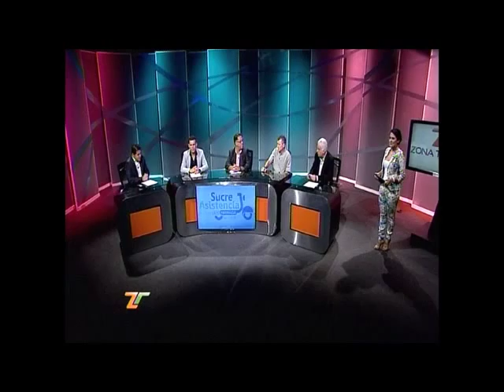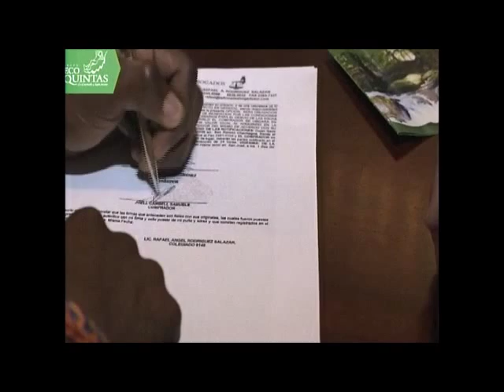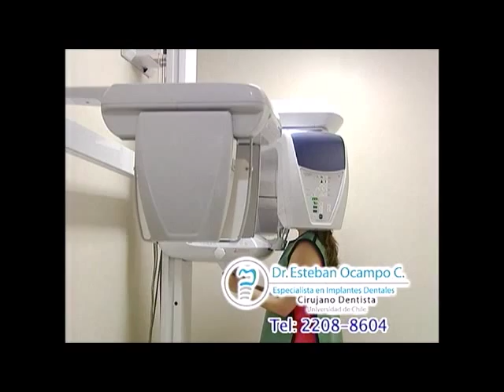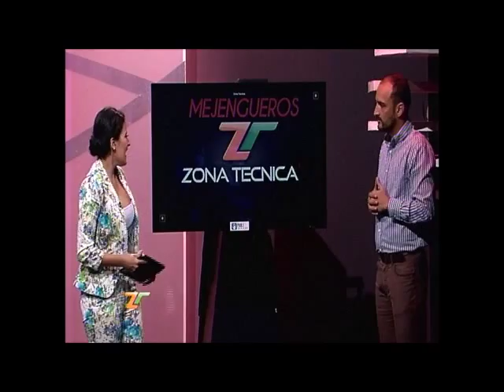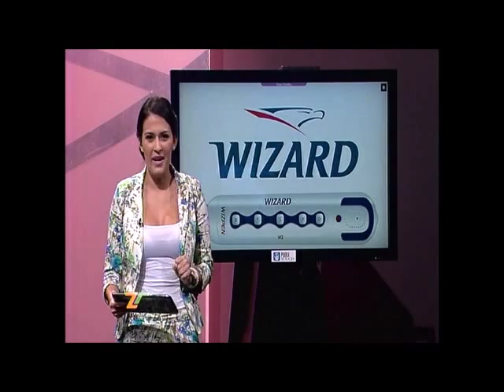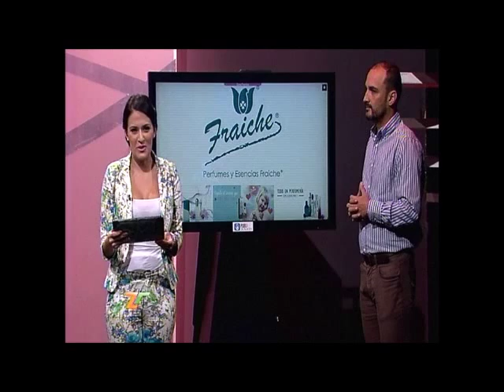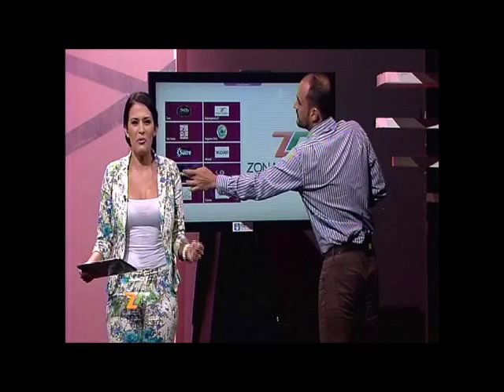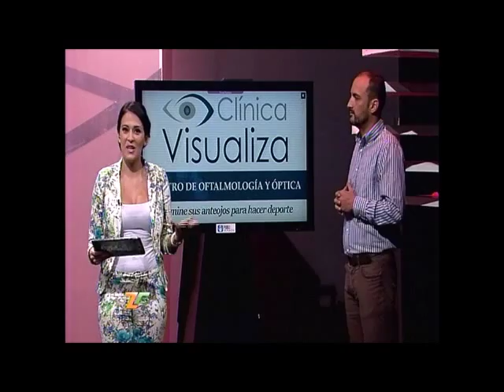Programa Completo 28 6 15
Invitados Javier Delgado y Cesar Mendez.